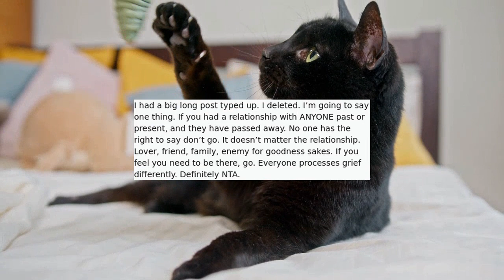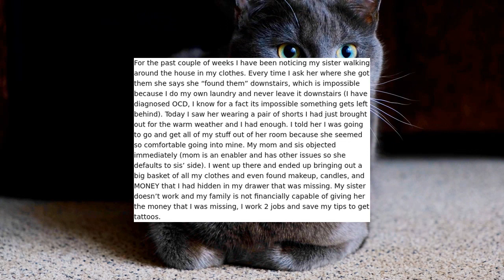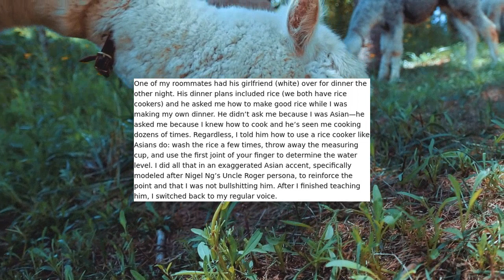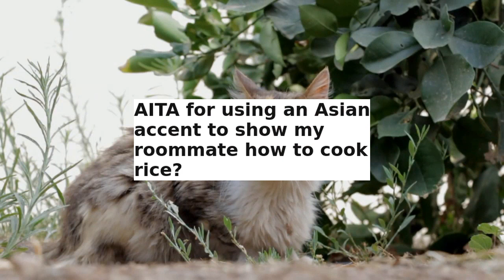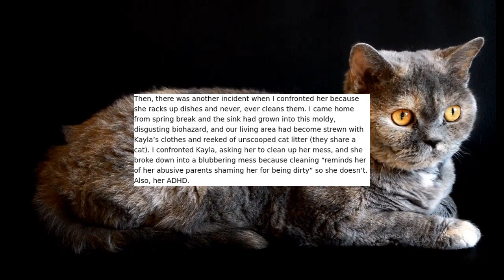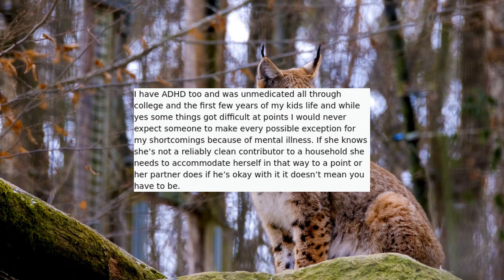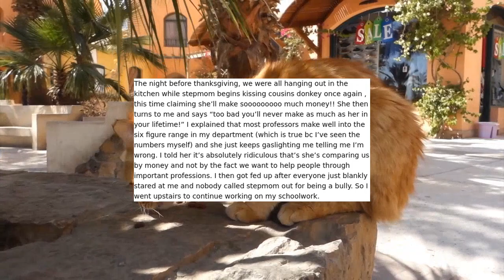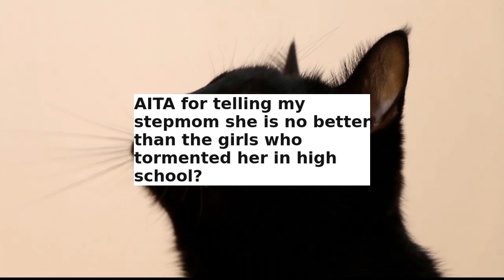r/AITA | AITA FOR WANTING TO ATTEND MY EX BOYFRIENDS FUNERAL? - Reddit Stories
Reddit rSlash Reddit Stories r amithejerk? where AITA for wanting to attend my ex boyfriends funeral? **AITA for going into my sister’s room and taking all of my stuff back? **AITA for using an Asian accent to show my roommate how to cook rice? **AITA for being angry at a girl for her mental illness **AITA for telling my stepmom she is no better than the girls who tormented her in high school?

Story 1 00:00
Story 2 03:14
Story 3 06:46
Story 4 10:50
Story 5 16:07